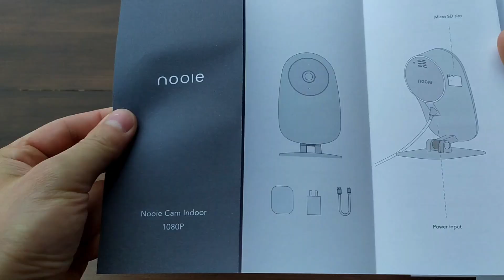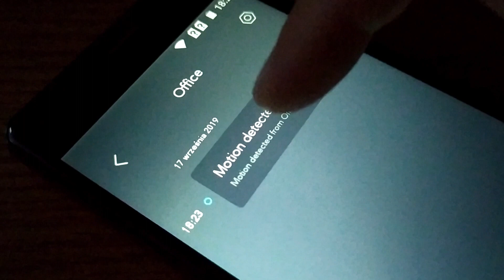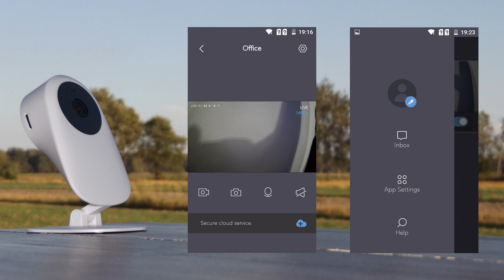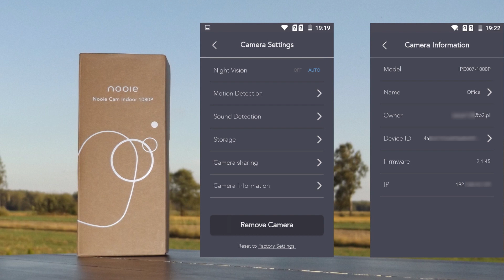Tani monitoring domu czyli Nooie Cam Indoor 1080p IP WiFi test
W tym odcinku zobaczycie kamerę do monitoringu pomieszczeń Nooie Cam Indoor 1080p  IP
Wi-Fi. Aplikacja do monitoringu na smartfon Nooie Cam pozwala na podgląd na żywo pomieszczenia w którym jest kamera. W recenzji zobaczysz jak wygląda obraz z kamery Nooie, jakie ma funkcje, jak podłączyć kamerę do internetu i smartfona.

Aktualna cena kamery Nooie w sklepie Amazon

In this episode, you'll see a Nooie Cam Indoor 1080p indoor surveillance camera. The Nooie Cam smartphone monitoring application allows live view of the room in which the camera is. In the review you will see what the image from the Nooie camera looks like, what functions it has, how to connect the camera to the internet and a smartphone.
Current price of Nooie camera in the Amazon store